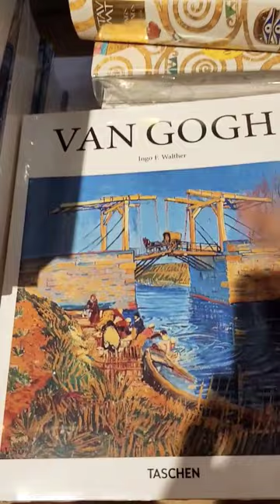Van Gogh - The Best Artist Ever - Inspiring books about his work. Have you bought this book yet?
Van Gogh is one of the best artists in history. He has inspired many people to follow their passion and talent, and has made a significant impact on the history of art.

His work is timeless, and his paintings are still relevant in this day and age.

These were the books I discovered in an Amsterdam bookstore that I would like to share with you if you are looking for good books for this weekend.
Here I share Canva tips, new updates, and useful tips.
👉 Follow YouTube: @Nok Werner
Template design | Social Media Content Design | Canva Coaching, and more++